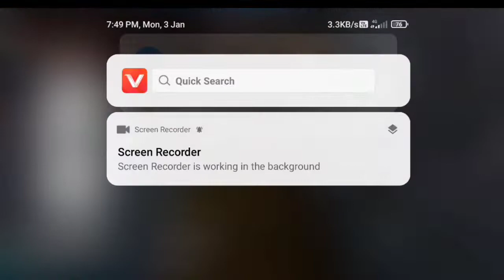RIACTION 😱ON 3 FINGER GAMEPLAY 🔥🙏@Nonstopff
‎@Nonstop Gaming  RIACTION 😱ON MY GAMEPLAY 🔥🙏‎@Nonstop FF

🎯Mobile Players
🎯Device Redmi note 9 Pro max
🎯Ram 6/64

Hey I'm not good player but I try to play well 💚

3fingerclaw i
bnl w-xing

Tags ignore ÷

teen finger me kese khele
free fire custome hud settings 2 finger
free fire custome hud
handcome ff pro players
handcome headshote free fire
Handcome gameplay
secret settings free fire
handcome
free fire handcome gameplay
redmi note 9 pro max handcam
redmi note 9 pro handcome
poco x3 pro handcome
poco x3 pro handcome gameplay
3 finger handcome
How to use quick wepon switch in 3 finger claw
3 finger playing free fire
3 finger free fire
free fire best custome hud
free fire 3 finger custome hud
three finger custome hud
three finger
free fire custome hud 3 finger
free fire 3 finger custome hud setting
free fire custome hud setting 3 finger raistar
best custome hud setting in free fire 3 finger claw
free fire custome hud setting 3 finger handcame hud 3 dedos free fire
3 finger custome hud free fire fast gloo wall
3 finger custome hud free fire
3 finger custome hud free fire one tap
3 finger claw free fire one tap custome hud
3 finger custome hud free fire gw karan
3 finger custome hud free 2021
3 finger player gameplay
3 finger setting
3 finger claw free fire
best custome hud setting
custome hud
custome
hud setting
dpi setting
3 finger setting
3 finger custome hud
3 finger custome hud free fire tamil
3 finger custome hud
3 finger custome hud free fire one tap
3 finger custome hud free fire fast gloo wall
3 finger custome hud free fire 2021
3 finger custome hud free fire gameplay
3 finger custome
Iphone gameplay handcame
poco x3 pro gameplay handcame
realme 7 gameplay handcame
handcame free fire pro player
handcame ff
m8n handcame
3 finger claw
3 finger ff
3 finger setting
3 finger claw
3 finger free fire
3 finger custome hud
3 finger hud free fire
3 finger hud ff
3 finger hud free fire tamil
3 finger hud for gloo wall
3 finger hud setting
3 finger custome hud free fire tamil
3 finger custome hud free fire fast gloo wall
free fire 3 finger custome id 3 finger best setting